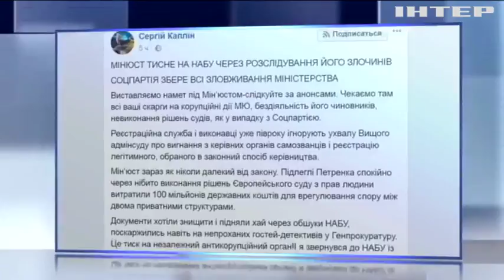Чиновники Минюста пытались уничтожить доказательства миллионных растрат - Каплин